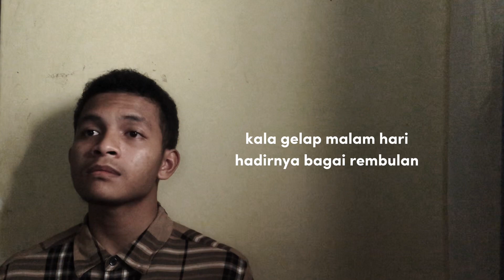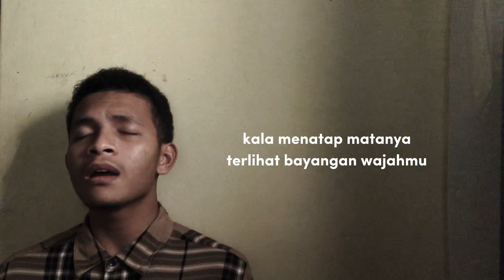glimpse of us - joji (malay cover)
inspired by @daliafarhanasings